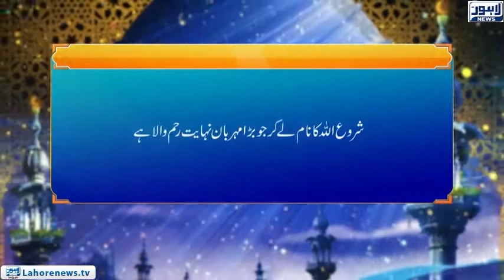Roshni - Misali Mashra Aur Orat ka Kirdar (3)